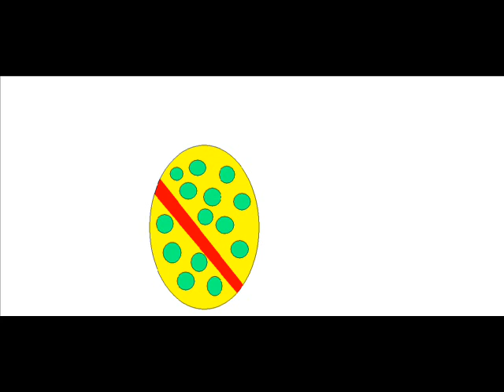Velikonoce Jan Vogltanz 9 B